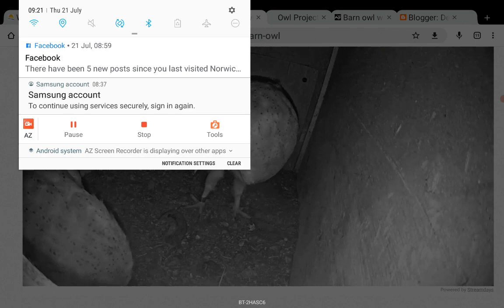(C) Essex WT Blue House Farm Barn Owls 09.17 21st July 2022